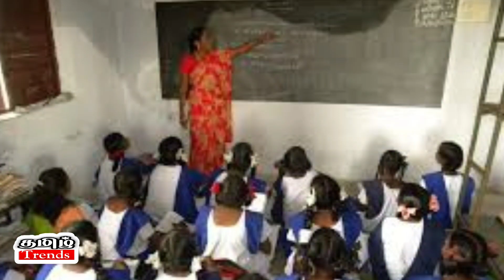சற்றுமுன் மத்திய அரசு திடீர் அதிரடி உத்தரவு ஜனவரி மாதம் கட்டாயம் பள்ளிகளை திறக்க வேண்டும்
சற்றுமுன் மத்திய அரசு திடீர் அதிரடி உத்தரவு
ஜனவரி மாதம் கட்டாயம் பள்ளிகளை திறக்க வேண்டும்

Watch...Tamil Trends

நன்றி

இது உங்கள்
Tamil Trends